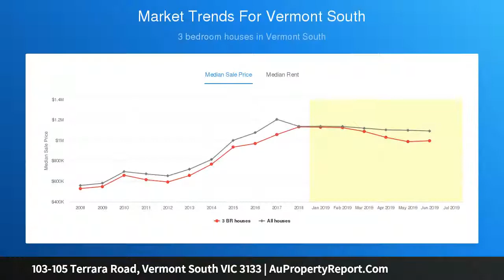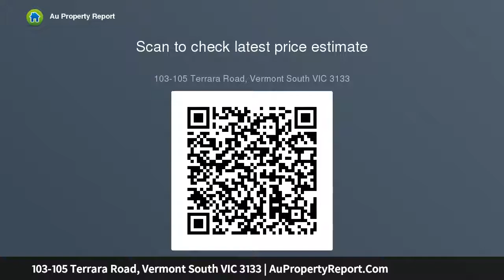103-105 Terrara Road, Vermont South VIC 3133 | AuPropertyReport.Com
103-105 Terrara Road, Vermont South VIC 3133
Property Type: house
Bedrooms: 5
Bathrooms: 5
Car Space: 4
‘Tanglewood’ – idyllic family living amid nature’s serenity